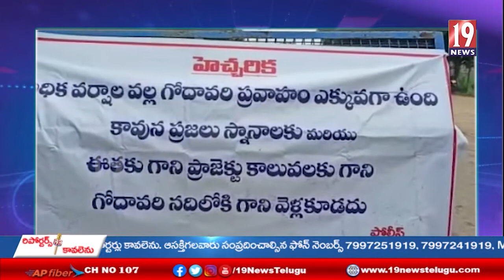భారీ గా కురుస్తున్న వర్షాల వల్ల ఉదృతంగా ప్రవహిస్తున్న జయశంకర్ భూపాలపల్లి జిల్లాలోని గోదావరి నది